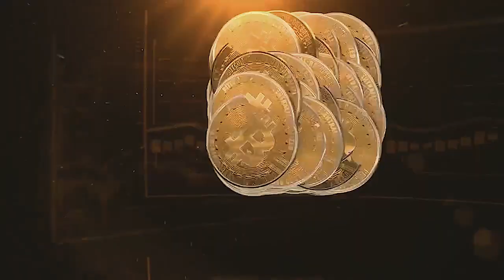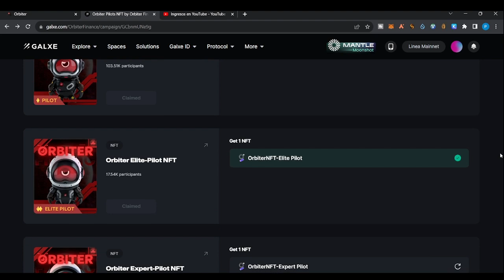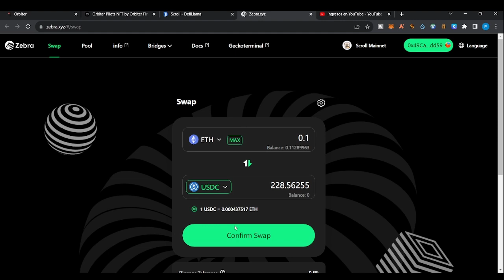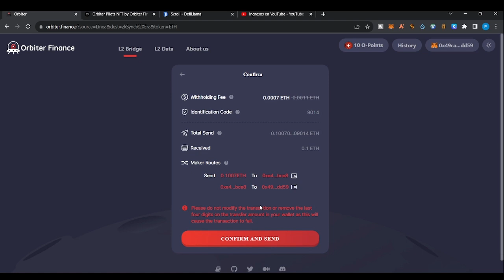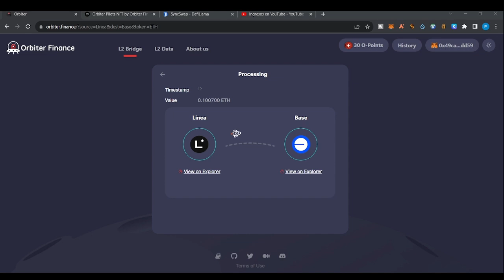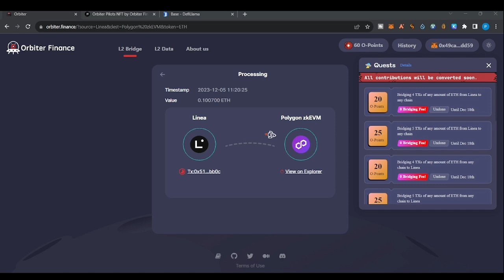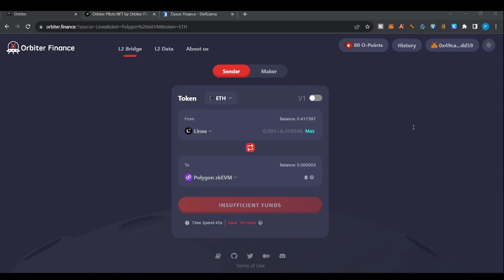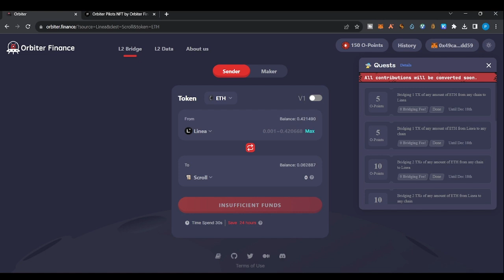AIRDROP Orbiter Finance Token: Nueva Campaña LINEA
Te explico como participar y ganarte el airdrop de Orbiter que podria valer miles de dolares